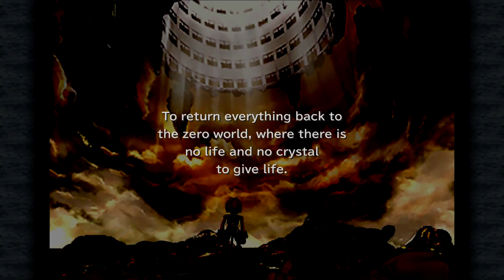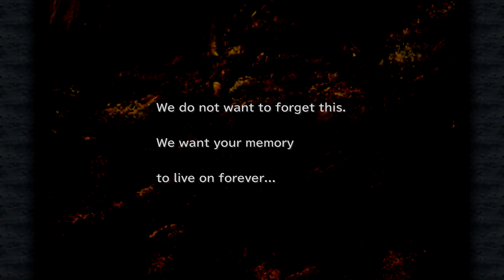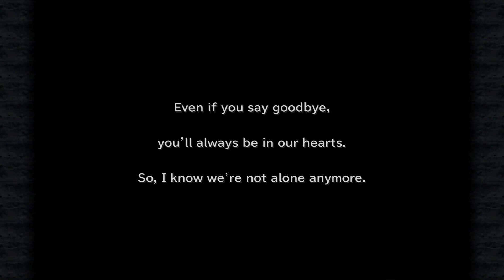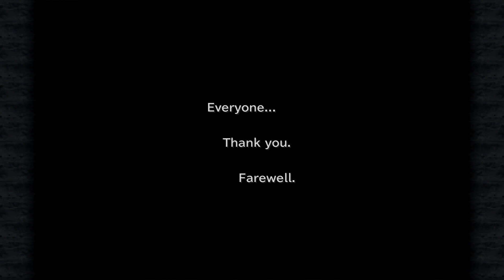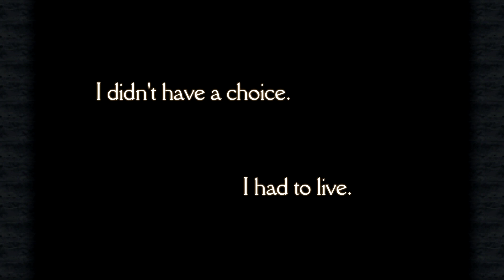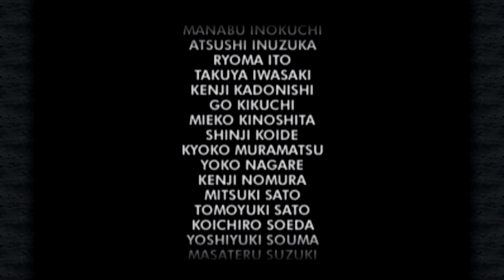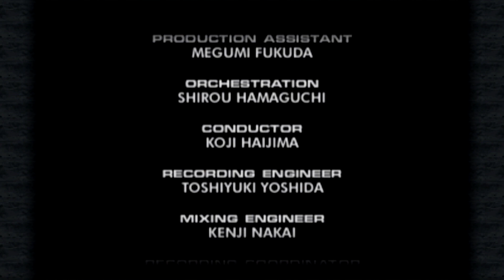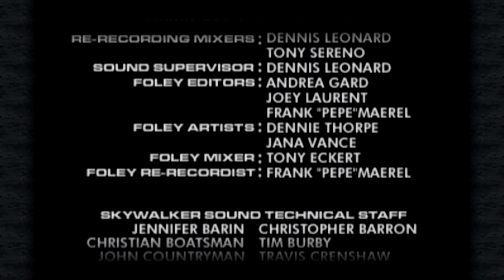Vexed Plays Final Fantasy IX Part 89 - FINALE!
Ladies and gentlemen, the final episode of Vexed Plays Final Fantasy IX is finally here! In this episode Vexed finishes the game and the series! I sincerely hope you've all enjoyed watching this as much as I've enjoyed playing it.